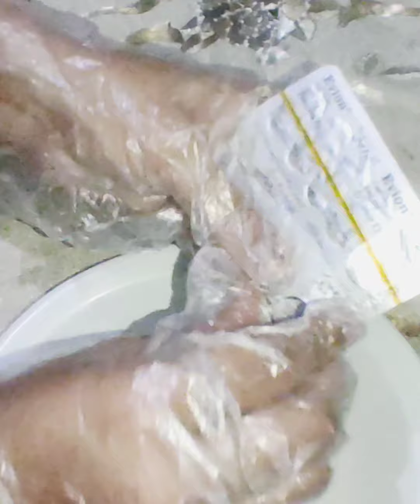How to get rid of pigmentation /Maya health and beauty latest mehndi designs#weight loss naturally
welcome to maya health and beauty ,
in this video i will show you how to get rud of pigmentation with only two ingredients

how to make remedy for your pigmentation  naturally

thanks to all my viwers🤗

thanks to show your love 😍